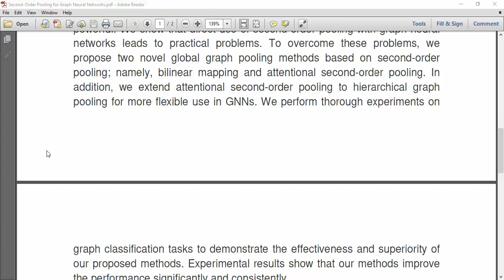Second Order Pooling for Graph Neural Networks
IEEE PROJECTS 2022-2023 TITLE LIST

Python=5500/-
Mininet=7000/-
Dot Net Project =3000/-
Java Project=3000/-

* Complete Source Code
* Complete Documentation
* Complete Presentation Slides
* Flow Diagram
* Database File
* Screenshots
* Execution Procedure
* Video Tutorials
* Supporting Softwares

Support Specialization
* 24/7 Support
* Ticketing System
* Voice Conference
* Video On Demand
* Remote Connectivity
* Document Customization